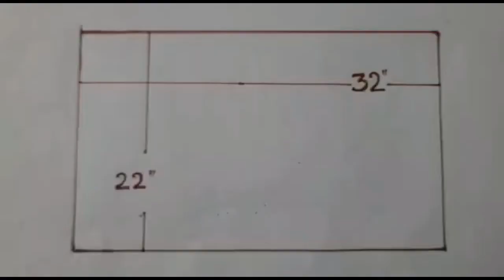Kitchen apron cutting and stitching || two-sided wearing apron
Stitching of apron
Apron cutting and stitching
Stylish apron
Apron
Apron home made
Apron stitching
Two sided wearing apron
Stylish apron stiching

Ladies and gentlemen, Be sure to leave a like👍 on this video. That will be greatly appreciated! 😉

Share this with your friends! You wouldn't want to have all the tricks to yourself, Do you? 😏😉🔁 📱📲

All landmarks and copyright, video clips owned by SDC and Team [some music]

In video songs-
Peaceful Homies [Piano]
-Raghav SC [SDC team]
Composition:Raghav SC

•sorry no links yet, song not released...

Own Musician [Piano]
-Our Thumbnail Editor [SDC Team]
Composition:Our Thumbnail Editor

Investigations
-Kevin Mcloed

Sneaky snitch
-Kevin Mcloed